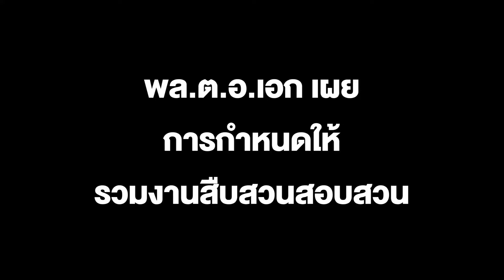พล.ต.อ.เอก เผย การกำหนดให้รวมงานสืบสวนสอบสวนไว้ด้วยกัน พนง.สอบสวนส่วนใหญ่ไม่เห็นด้วย